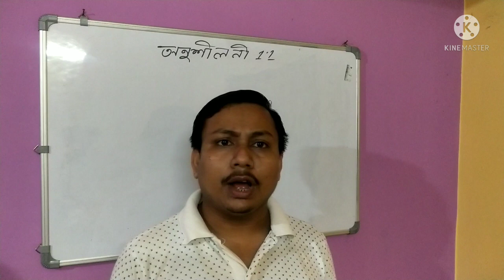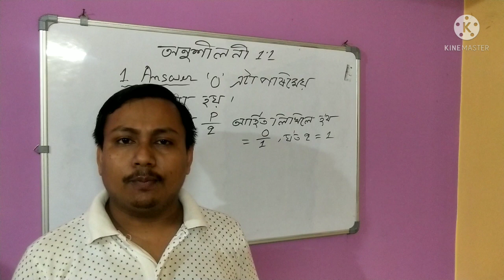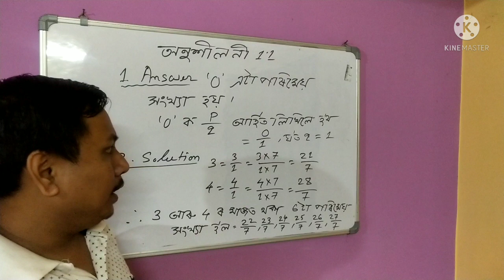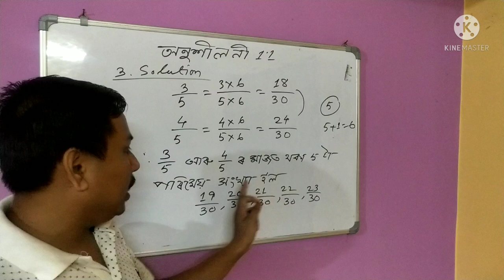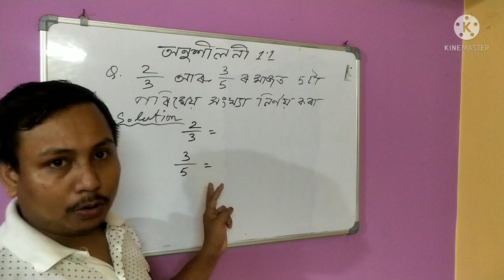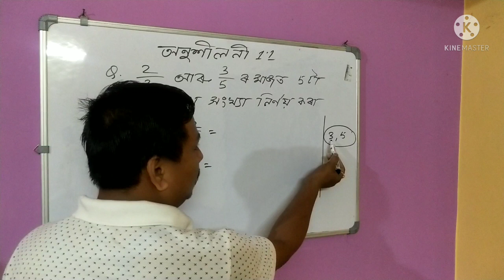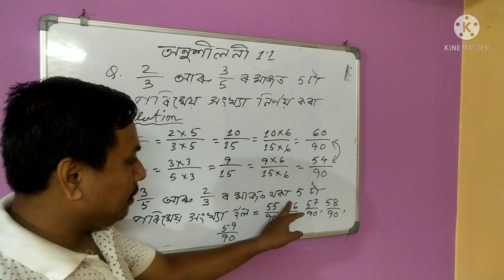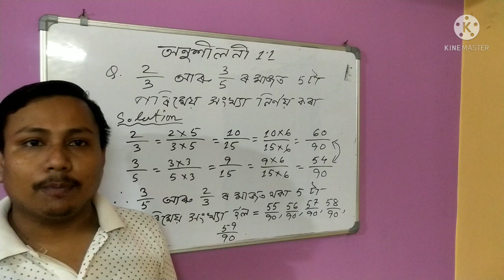Mathematics ৷৷ Number Systems ( Part 2) ৷৷ Chapter 1 ৷৷ Class IX